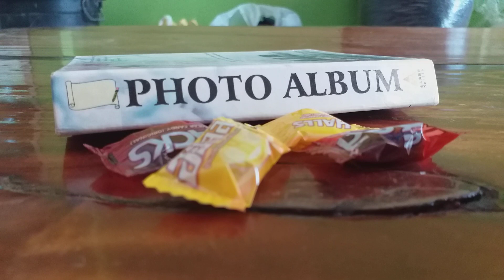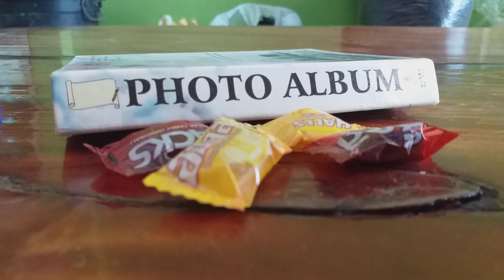ข่อยยังบ่ได้รับPIN🙄😫เฮ็ดยูทูปแบบได๋จังสิได้เงินได้คำพี่น้อง🤑💰